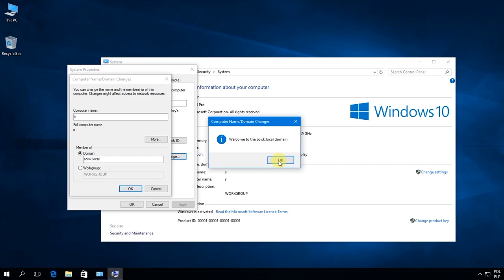Windows 10 - Comment ajouter un ordinateur au domaine.